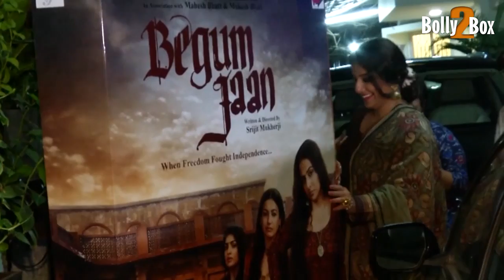Rekha At Begum Jaan Movie Special Screening